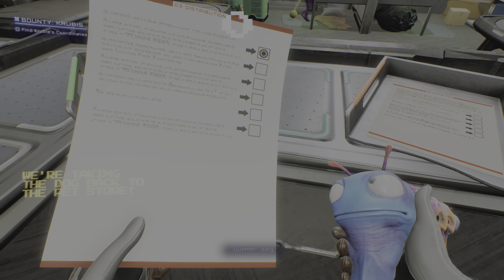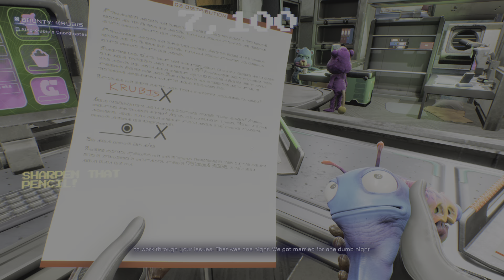High on Life Pt.6 SAVING SCUMBAG MOPLET. 👑